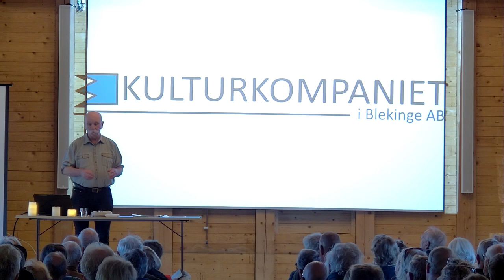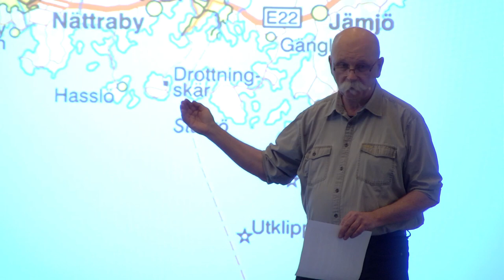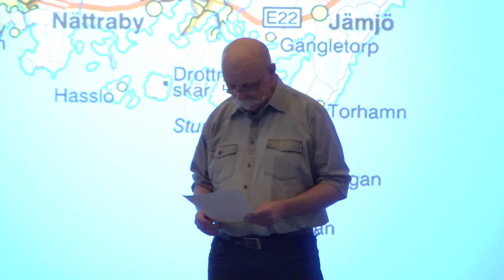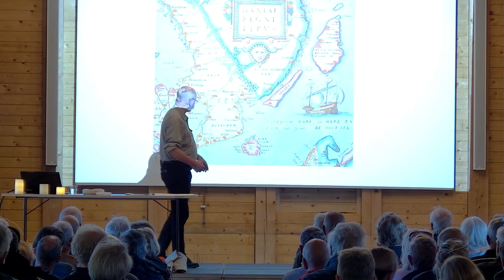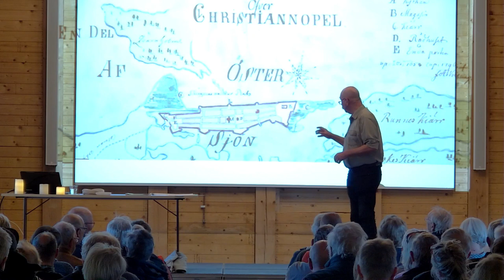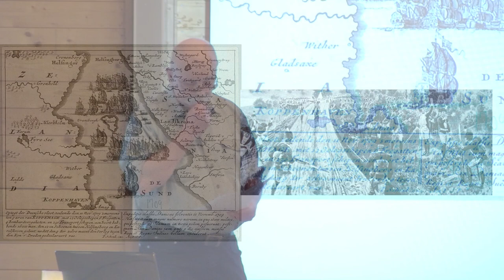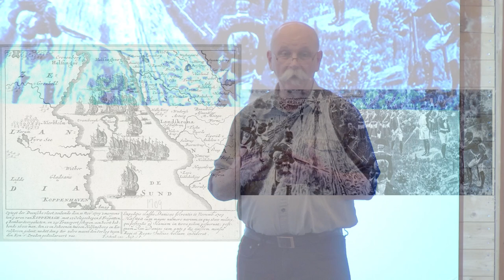Blekinges gränser - föreläsning med kulturhistoriker Michael Helgesson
Michael Helgesson föreläser om hur Blekinges gränser kom till och upphåller sig vid historiska händelser som påverkade eller hade kunnat påverka hur dessa gränser såg ut. I flera hundra år gick riksgränsen mellan Danmark och Sverige i Blekinges norra del, varför landskapet länge var ett gränsland.

Michael Helgesson är kulturhistoriker, författare, föreläsare, guide, inspiratör och kreatör.